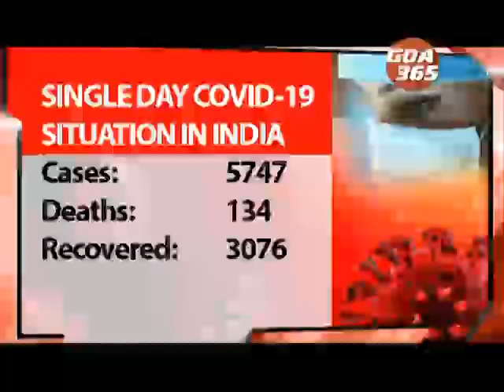Covid-19 cases in India see highest jump as of now